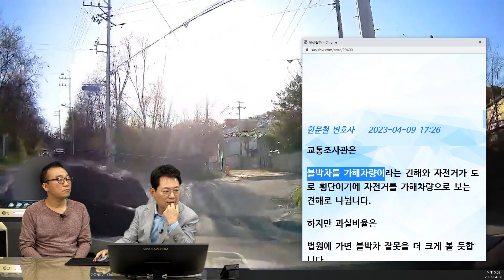18902회. 그래도 결론은 아름답게(?) 마무리 되었습니다.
48390
230428 (금) 싱어송라이터 최종호 출연

삼거리에서 좌회전하는데 왼쪽에서 우회전하는 자전거와 사고

* 투표 *
1. 블박차가 더 잘못   88%
2. 자전거가 더 잘못   12%

한문철 변호사    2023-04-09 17:26
교통조사관은
블박차를 가해차량이라는 견해와 자전거가 도로 횡단이기에 자전거를 가해차량으로 보는 견해로 나뉩니다.

하지만 과실비율은
법원에 가면 블박차 잘못을 더 크게 볼 듯합니다.
자전거 과실 20~30% 정도로 보이네요. ㅠㅠ
하지만 제 의견이 틀릴 수 있으니 내일 유튜브 방송에서 시청자 투표해 보겠습니다.

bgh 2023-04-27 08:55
안녕하세요
자전거 측과 최종 보험접수 취소하고 각자 처리하는 걸로 합의를 진행하였습니다.
영상은 활용하셔도 될 듯합니다!

한문철 변호사    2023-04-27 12:58
아하
보험처리 없이 각자 알아서 처리하기로 했다면
그나마 다행이네요.
경찰에도 정식 처리 않고 마무리되었나요?

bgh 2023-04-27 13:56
네네 사건접수는 하지 않고 보험사 통해서 합의가 완료되었습니다!

* 의견 *
블박차가 좌회전할 때 좌, 우 다 살폈어야
자전거가 끌고 횡단보도를 건너는 상황이었어도 사고 났을 것
교통조사관은 블박차를 가해 차량으로 보거나
도로 횡단한 자전거를 가해 차량으로 보거나 나뉠 수 있어
그러나 법원에 가면 블박차 잘못을 더 크게 볼 것
자전거 과실 20~30% 정도로 보임
자전거 측과 보험 접수 취소하고 각자 처리하는 것으로 합의한 상황
블박차에게도 해피한 결말

영